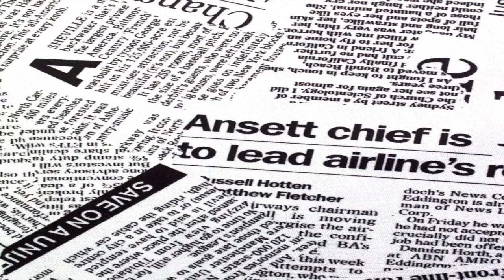An Elite Video Blog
Take your blog to the next level with video. Elite Video Blogs.